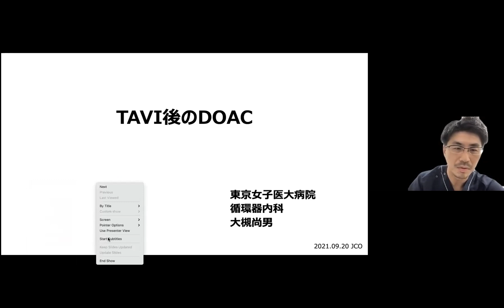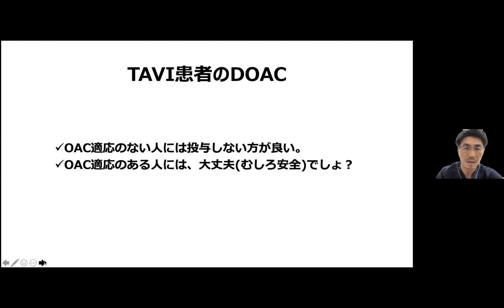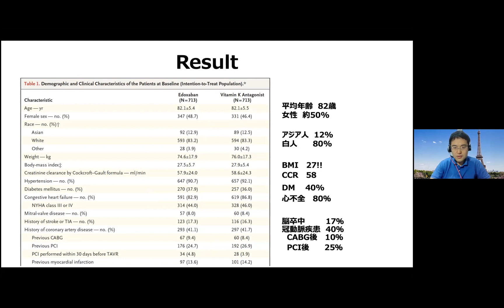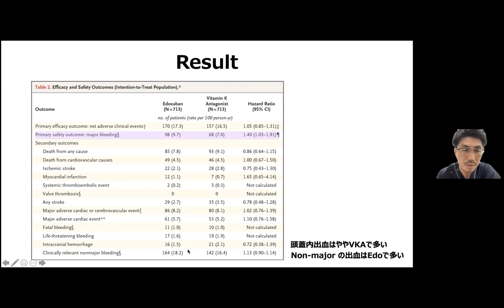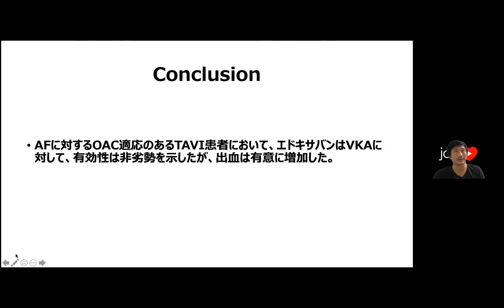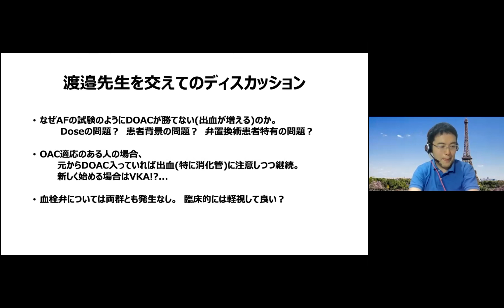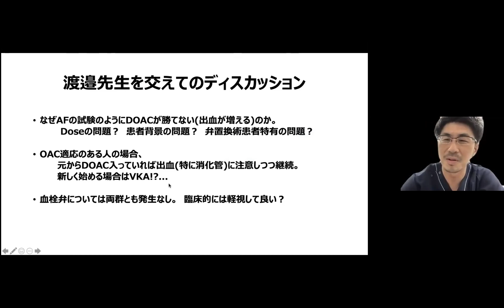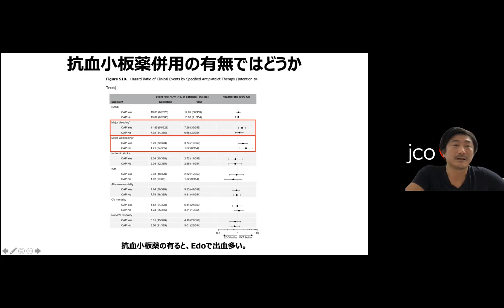【ユースケ先生に聞く】TAVI後はDOACか、ワーファリンか？[ENVISAGE-TAVI AF]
ENVISAGE-TAVI AF. N Engl J Med. 2021 Aug 28. doi: 10.1056/NEJMoa2111016.
大槻尚男, 渡邊雄介先生